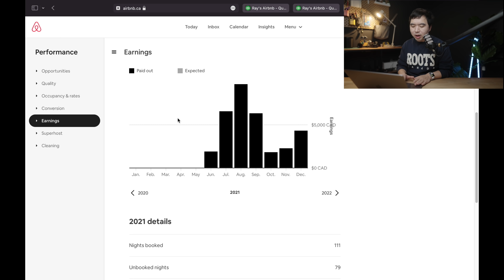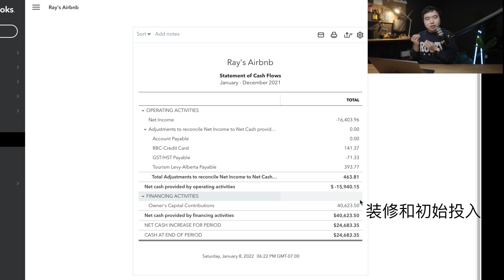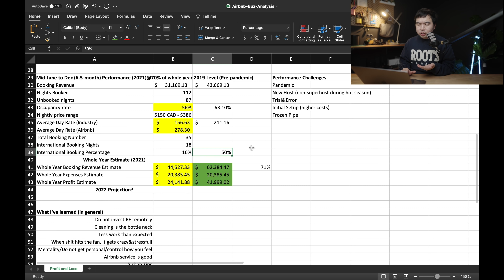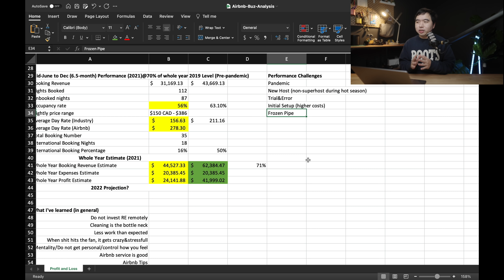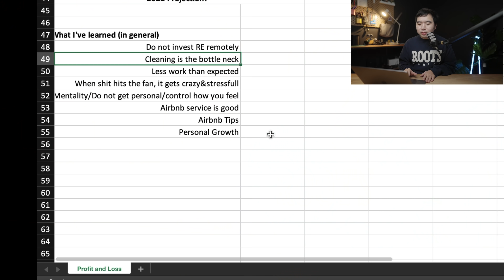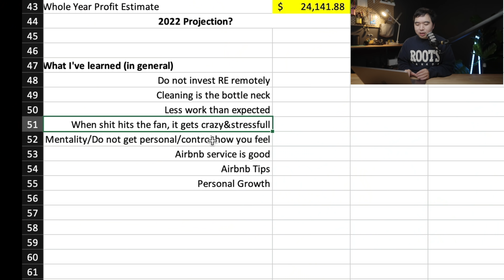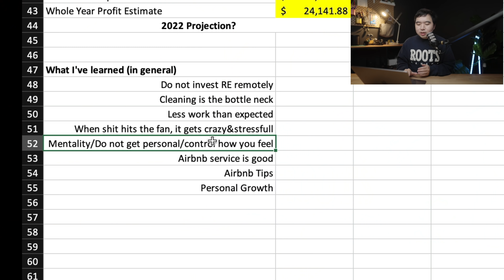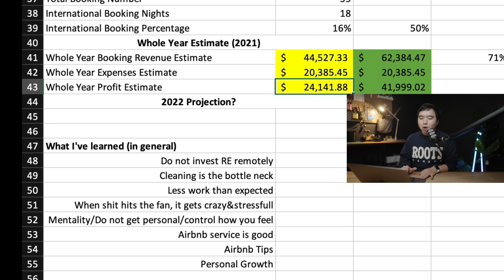Airbnb短租第一年赚多少?全部数据公开+新房东感悟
截止到2021年12月底我的Airbnb上线运营的第一个年头结束了。虽然只运营了6个多月，但是依然能够通过现有数据获得全年营收的一个估计。在本期视频里我将会为大家公布全部的数字和分析，以及我作为Airbnb新房东的一些感悟，希望能够对你有所帮助。
**观众福利**: 现在我已经达到referral的上限，名额已满。所以不再提供推荐链接。感谢大家的支持。